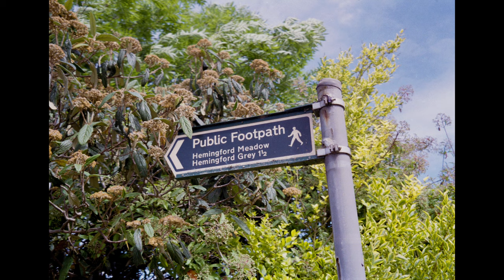Photowalk with Fujifilm Natura Classica & Kodak Gold 200.